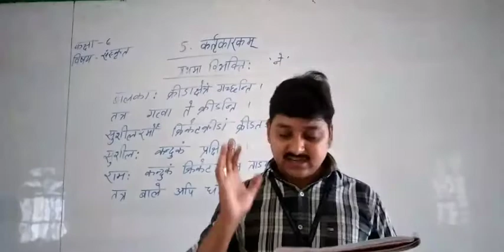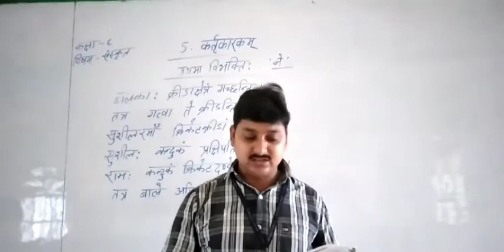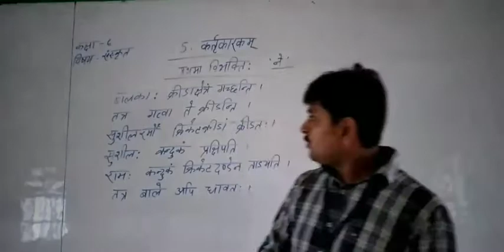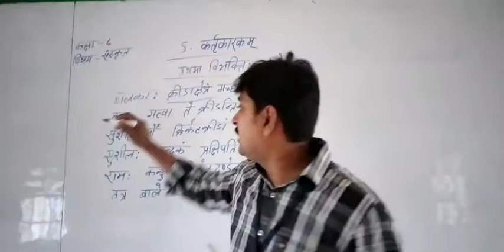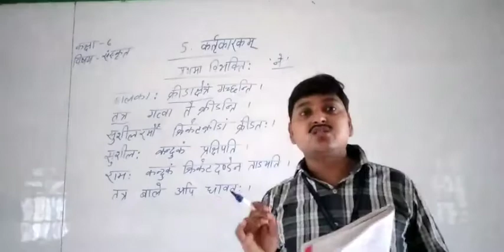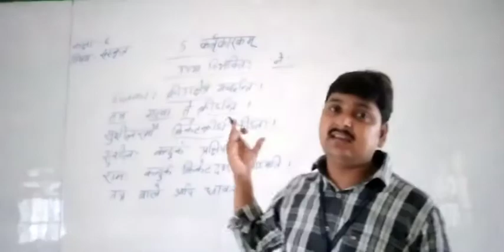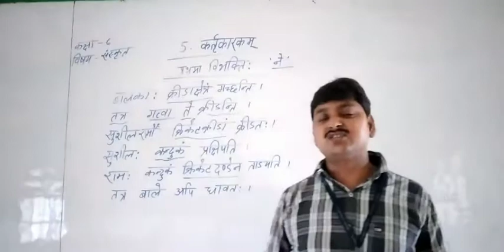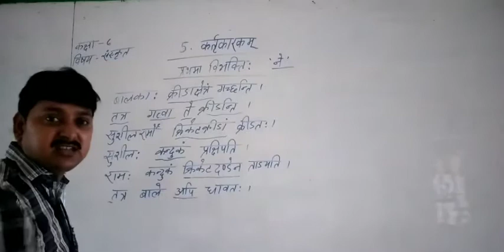कक्षा-6, विषय- संस्कृत,पाठ-5, कर्तृकारकम् प्रथमा विभक्तिः 'ने '